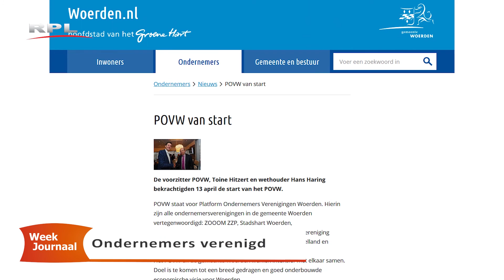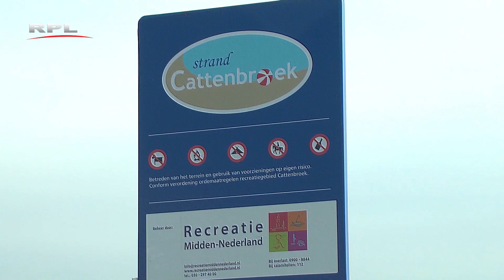RPL TV Woerden - Weekjournaal 22 april 2016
Weekjournaal, deze week:
- 800 Molukse motorrijders
- Maartenskliniek wil blijven
- Ondernemers verenigd met gemeente
- Cattenbroek weer open
- 's Gravensloot nog onzeker
- Beschoeiing onder handen